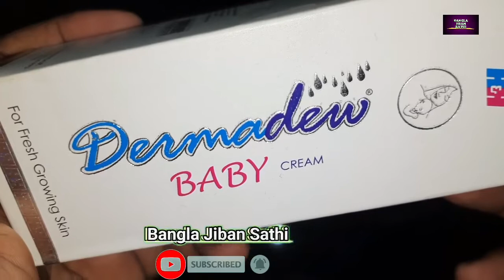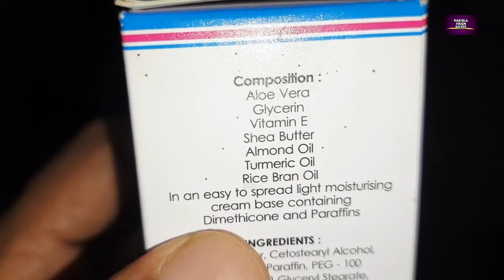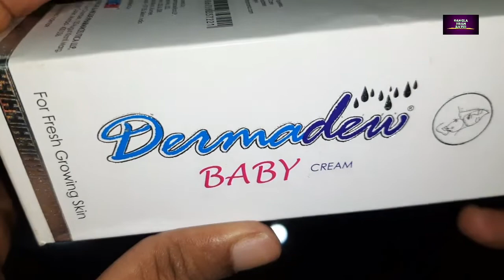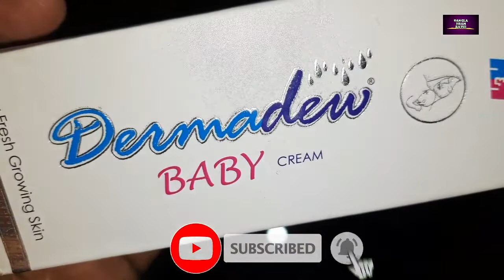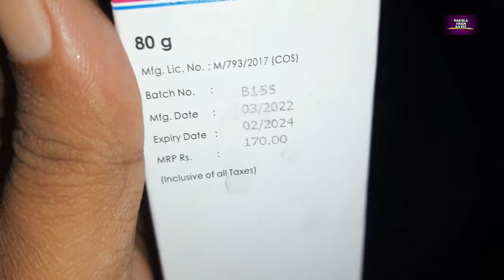Dermadew Baby Cream Review | Dermadew Baby Cream Uses | বাচ্চাদের সবচেয়ে ভালো ক্রিম.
Product information:-
Dermadew Baby Cream moisturises, hydrates and smoothens the baby’s skin. It is r.ecommended for the baby’s delicate skin and improves the skin tone keeping the baby’s skin well hydrated.

Key Ingredients:
Aloe gel
Light liquid paraffin
White soft paraffin
Purified lanolin
Anhydrous lanolin
Stearic acid
Lanoline alcohol
Sorbitol solution
Propylene glycol
Cetyl alcohol
Triethanolamine
Dimethicone fluid
Methylparaben
Disodium EDTA
Propylparaben

Key Benefits:
Improves complexion, tone, elasticity
Moisturises skin
Rejuvenates the skin
Maintains smooth and healthy skin

Directions For Use:
Apply the cream gently on skin after bath or use 2-3 times daily as required

Safety Information:
Keep out of the reach and sight of children.

Flipkart:-Take a look at this Dermadew Baby Cream pack of 2 x 80 gm on Flipkart